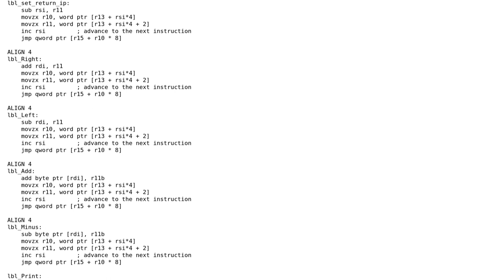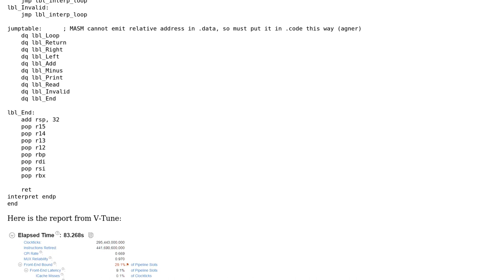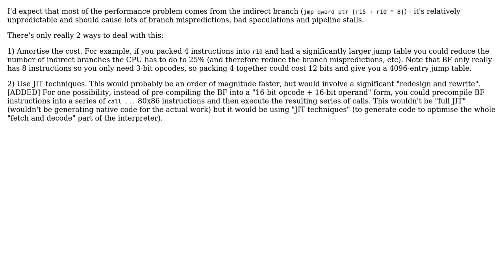Code Review: Main loop in assembly for a Brainfuck interpreter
With thanks & praise to God, and with thanks to the many people who have made this project possible! | Content (except music & images) licensed under CC BY-SA | Music | Images & others | With thanks to user Ethan user Brendan user 200_success and the Stack Exchange Network Trademarks are property of their respective owners. You are responsible for your own actions.